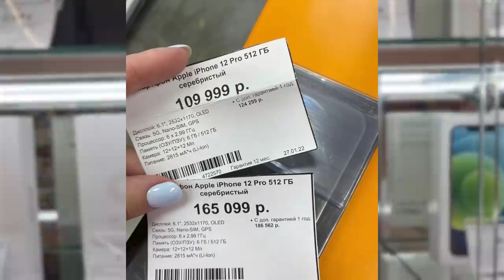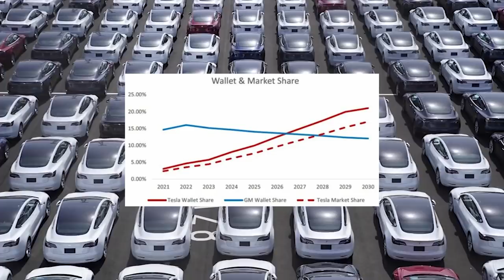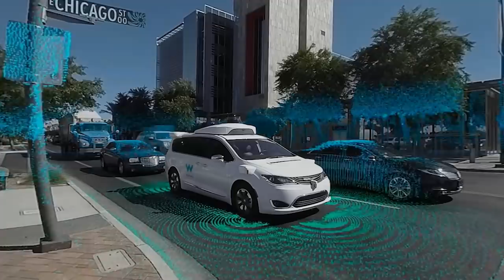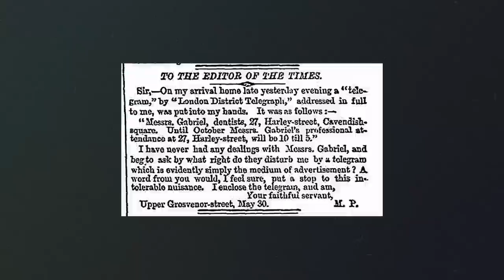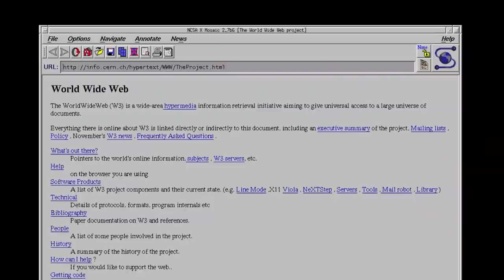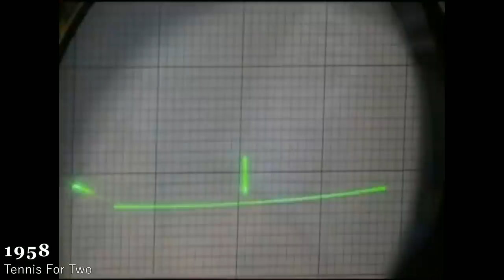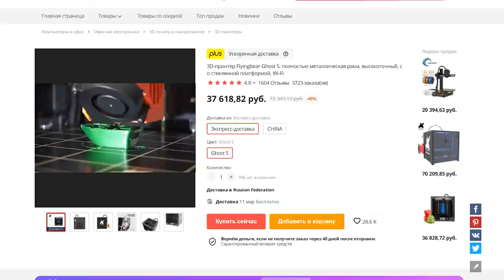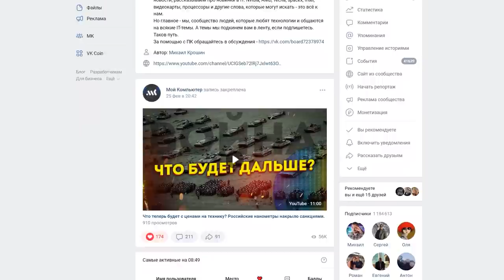Технологии «Назад в будущее»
Спам, смайлики, 3D-фильмы, беспилотные авто – все это мы считаем веянием 21-ого века. Но что если я вам скажу, что почтовому спаму 150 лет, а возраст смайликов сравним с пирамидами? Очень многие IT-технологии, которые кажутся нам современными, на самом деле появились давным-давно. Так что пристегните ремни – сегодня мы с вами отправляемся назад в будущее.